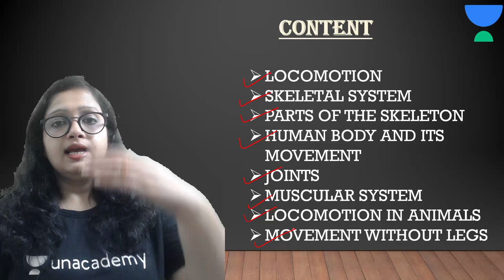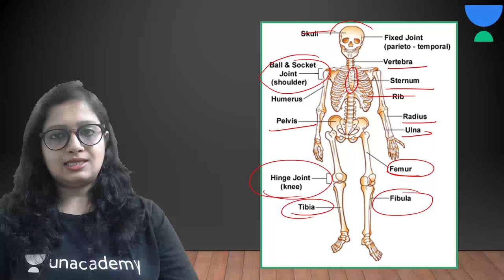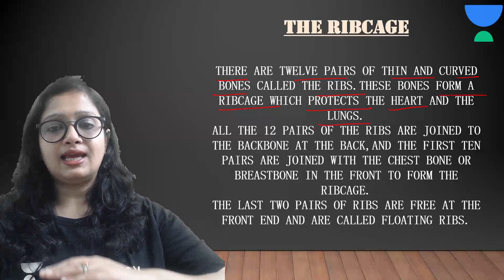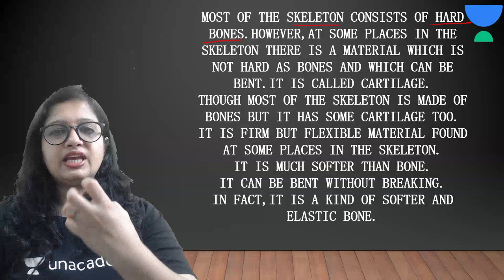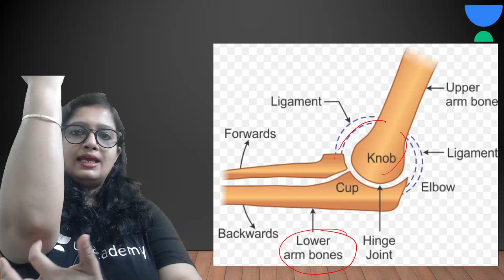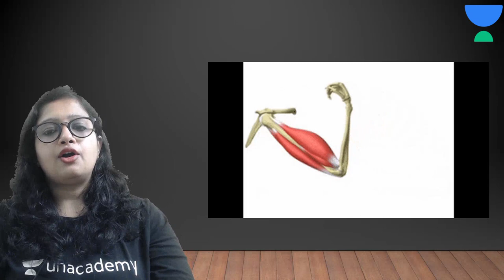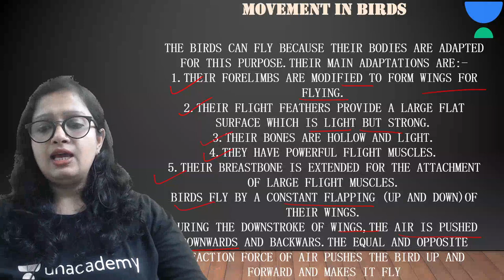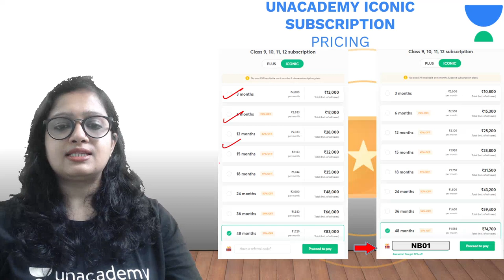Body Movements | Chapter 8 | Science | Class 6 | Class Apart | Neha Bansal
Today's Class is about "Body Movements" from Chapter 8 for Class 6 Science by Educator Neha Bansal who will be explaining the following topics in detail.

1. Learn from your favorite Educator
2. Dedicated DOUBT sessions
3. One Subscription, Unlimited Access to Live Online Classes and Videos
4. Real-time interaction with best-in-class teachers
5. You can ask doubts in live online classes
6. Limited students in each Online Class
7. Download the videos & watch them offline